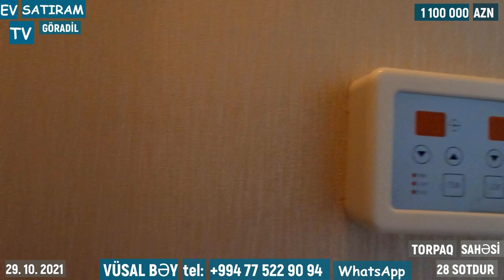BAHALI EV 24 SOTDA SATILIR GÖRADİLDƏ /Недвижимость в Баку / EV SATIRAM TV/ bag evleri /ev satışı